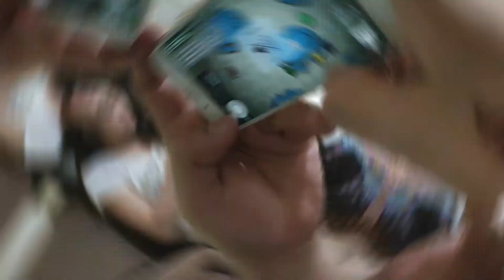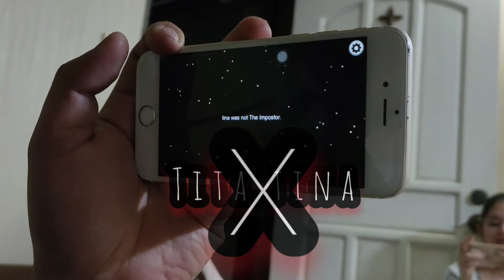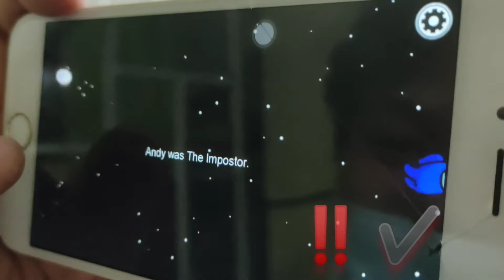5yrs. old girl Best Among us Player! | Tito Kay's Bday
My 5 yrs. old cousin did a great job in playing amongus and win victory!